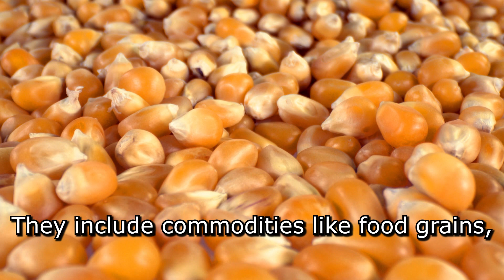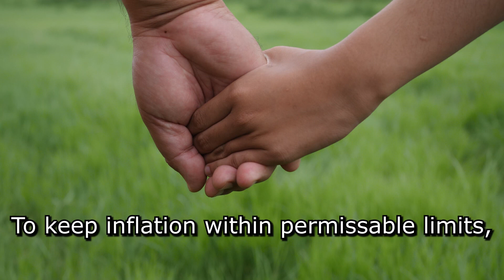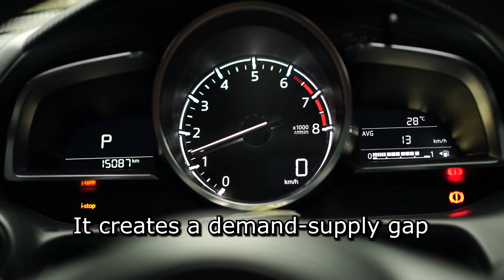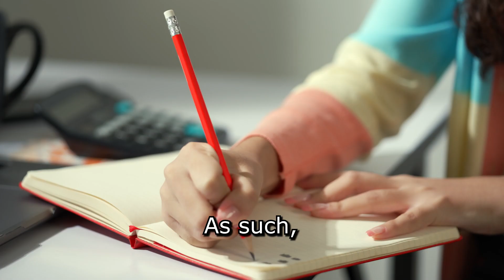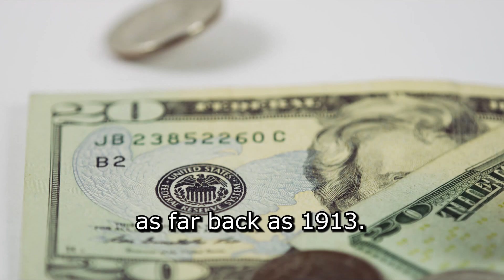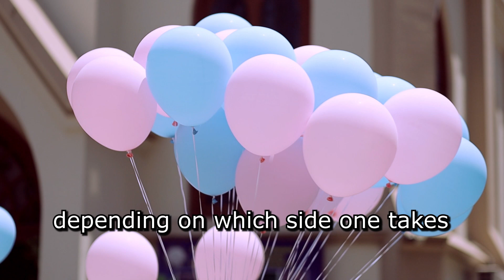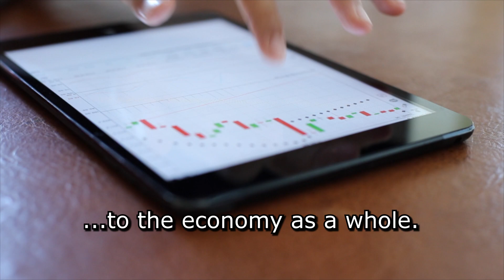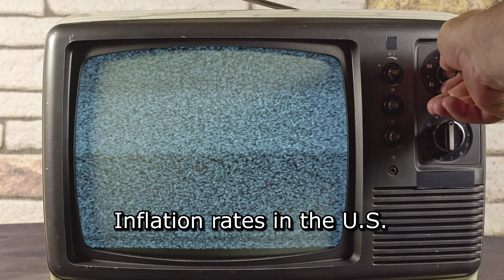Inflation explained - Beginner to Expert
Have you wondered what inflation actually is? This video seeks to answer that question in depth for the absolute beginner to the expert level.

inflation
inflation calculator
inflation reduction act
inflation reduction act of 2022
inflation rate
inflation rate 2022
us inflation
inflation definition
uk inflation
what causes inflation
current inflation rate
inflation act
inflation august 2022
inflation act 2022
inflation adjustment calculator
inflation and recession
inflation around the world
inflation august
inflation around the world 2022
inflation and interest rates
inflation adjusted gas prices
australian inflation rate
australia inflation rate
argentina inflation
australia inflation calculator
a cause of inflation is
a hedge against inflation
about inflation in economics
about inflation in india
about inflation rate
at does inflation mean
inflation bill
inflation bonds
inflation by country
inflation bill 2022
inflation by year
inflation biden
inflation by month
inflation by country 2022
inflation by month 2022
inflation by state
biden inflation
bank of england inflation calculator
best stocks for inflation
bank of canada inflation calculator
bls inflation calculator
best investments during inflation
best hedge against inflation
brazil inflation
benefits of inflation
breakeven inflation
inflation calculator by year
inflation chart
inflation calculator usd
inflation checks
inflation causes
inflation chart by year
inflation calculator pounds
inflation check california
inflation checks 2022
cpi inflation
causes of inflation
cpi inflation rate
canada inflation
cost inflation index
cost push inflation
california inflation relief
core inflation
current inflation rate in india
inflation data
inflation definition economics
inflation data release date
inflation dropping
inflation dropping like a rock
inflation down
inflation during the great depression
inflation data release
inflation define
demand pull inflation
define inflation
inflation reduction act solar tax credit
inflation reduction act ev tax credit
inflation reduction act summary
rate of inflation
rate of inflation uk
russia inflation
rate of inflation 2021
rate of inflation calculator
rate of inflation formula
rate of inflation canada
rate of inflation in india
rate of inflation australia
report on inflation
inflation stimulus
inflation since 2020
inflation since 2019
inflation salary calculator
inflation salary increase 2022
inflation stimulus check
inflation synonym
inflation since 2018
inflation stocks
inflation since 2021
sonic inflation
singapore inflation rate
salary inflation calculator
sri lanka inflation
social inflation
singapore inflation
shadowstats inflation
stimulus checks inflation
sri lanka inflation rate
south africa inflation
inflation today
inflation this year
inflation tracker
inflation tax
inflation theory

1980s inflation
1985 inflation calculator
1920 inflation calculator
1982 inflation
1981 inflation
inflation 2022
inflation 2021
inflation 2022 usa
inflation 2021 to 2022
inflation 2020
inflation 2023
inflation 2020 to 2022
inflation 2019 to 2022
inflation 2008
inflation 2019
2021 inflation rate
2022 inflation rate
2020 inflation rate
2021 inflation
2021 inflation rate canada
2021 inflation rate uk
2021 inflation rate philippines
2022 inflation by country
2021 inflation rate in india
2022 inflation rate south africa
inflation 30 years
inflation 3rd quarter 2022
inflation 30 years ago
inflation 30 year high
inflation 3 years
inflation 30
inflation 3022
inflation 3 years ago
inflation 35 years ago
3 types of inflation
30 year inflation rate
30 year breakeven inflation rate
3 year breakeven inflation rate
3 year inflation rate
30 year average inflation rate
3 year inflation expectations
3 effects of inflation
30 year inflation calculator
30 year high inflation
inflation 40 year high
inflation 40 years ago
inflation 41 year high
inflation 401k
inflation 40 years
inflation 4th of july
inflation 41 years
inflation 4.9
inflation 40 year high cnn
401k retirement calculator with inflation
4 theories of inflation
4 tire inflation system diy
4.2 inflation
401k inflation protection
inflation 50 year chart
inflation 5 years
inflation 50 years
inflation 50 year high
inflation 5 year breakeven
inflation 5 year forecast
inflation 50 years ago
inflation 5 year average
inflation 5 years ago
5 year breakeven inflation
5y5y inflation swap
5.06 does inflation matter quiz
5.4 inflation
500$ quebec inflation
5y5y inflation swap definition
5 causes of inflation
50 year inflation chart
5 types of inflation
5.1 inflation
inflation 6 months
inflation 6.3
inflation 6.8
inflation 6/10/22
inflation 6/22
inflation 6.1
inflation 6 percent
inflation 6.7
inflation 60
6 types of inflation
6.2 inflation
6.8 inflation
6.05 quiz inflation
8.3% inflation rate